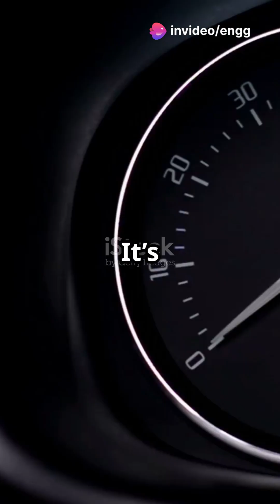What Are Turbine Characteristic Curves? ⚙️💡 (Explained Simply!)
Ever wondered how turbines perform under different conditions? 🌊⚙️ Discover the secret behind characteristic curves — the key graphs engineers use to maximize turbine power and efficiency! 🚀 No equations, just clear and simple!